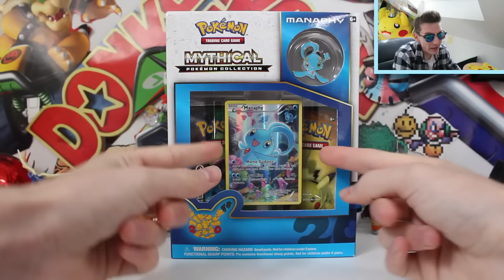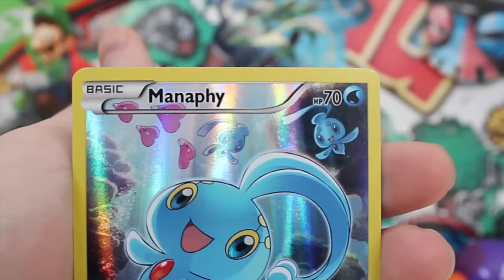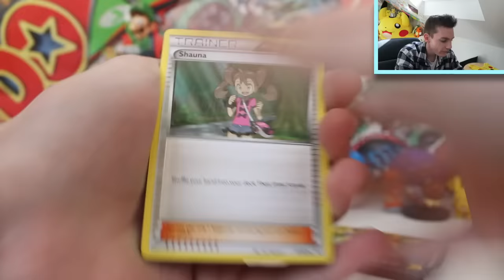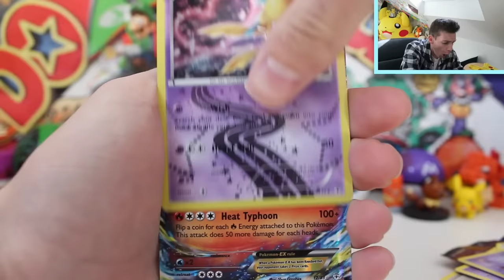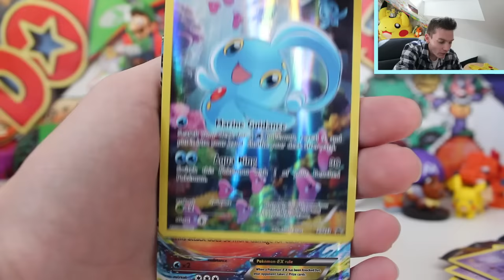Opening A Manaphy Mythical Collection Box!!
POKEMON GENERATIONS IS HERE! Today we are opening the Pokemon 2016 Base set re-print set *Cough* I mean Pokemon Generations. The only to purchase a Pokemon Generations Booster is via a Pokemon 20th Anniversary TCG Mythical Manaphy Collection Box which comes with both a Manaphy Pin, Manaphy Promo &  2 Of The best Pokemon Generation packs ever!!